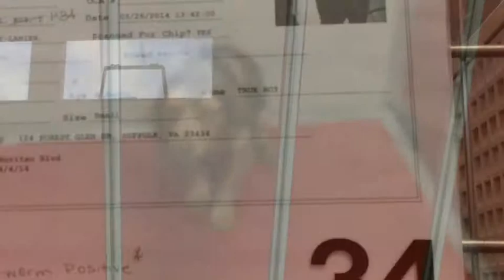Jimmy Fallon/Charlie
This video is about a sweet pup that was pulled from the Suffolk Animal Shelter. He was scared and unsure about everything. Scared to go anywhere other then his crate or right under my feet. Today he is beginning to trust people again. He is beginning to know what it is like to run and play in the grass with a stick. Each day he is growing and regaining his confidence. This is his journey..